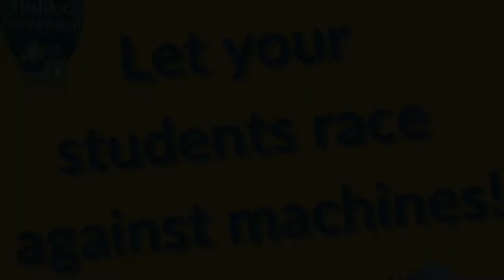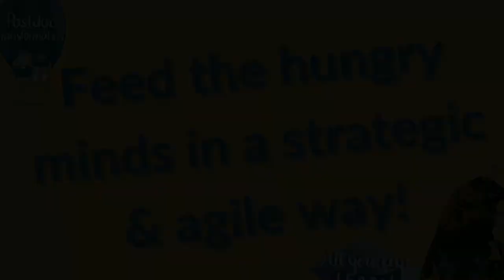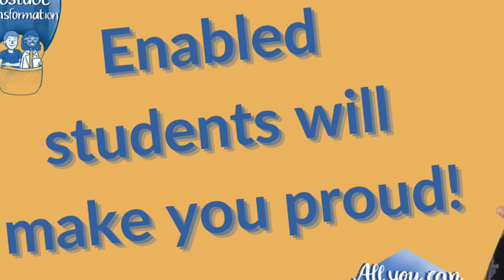How to avoid exhaustion by online lecturing - create an AllYouCanLearnBuffet for your students!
I’m Prof. Dr. Eleonore Soei-Winkels, a professor for industrial and occupational psychology at a German applied university.

As a Psychologist, Neuroscientist, Coach & seasoned DigitalLecturer share my lecturing concept of an AllYouCanLearnBuffet.

It’s how I enable my students to race against the machines.

Most parts I have developed and used successfully since 2014, but 2020 (or Corona) forced me to another level of digital StudentCentricity.

I am so excited to share my way of student development, beyond the exam. With my life-lessons I am paying forward for their future.

And to me as a Mom of two, that’s the best professional purpose I can have.

Every week, I will post a new video on my AllYouCanLearnBuffet, so please like my video, leave a comment with a specific question, I can answer and subscribe my channel, so that you don't miss out on my good stuff!

Instagram: @postdoctransformation (where I share content on leadership, career, personal branding within and outside of academia).
Instagram: @esw4fom (mostly in German for my own bachelor and master students

If you recommend me to your gradschool, I'll gift you a free coupon for one of my e-courses (worth USD 195.00)